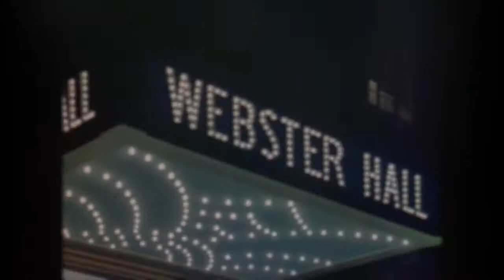Greenwich Village (1944) - Musical Numbers Only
Musical Sequences from the film "Greenwich Village" (1944)